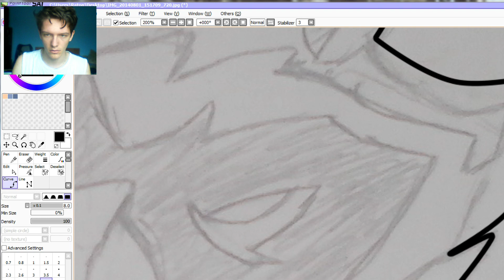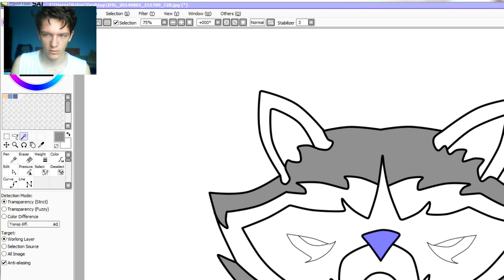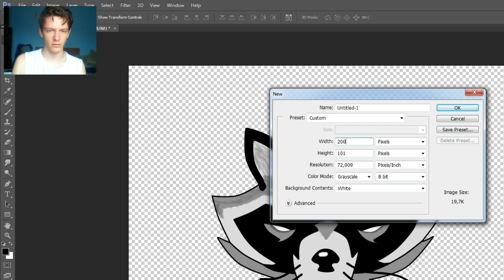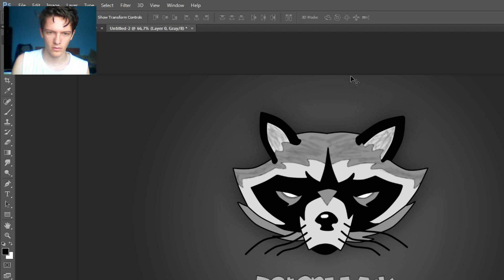SpeedART - Logo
♦ Bun am zis că nu o să mai pun așa ceva pe acest canal.. dar btw ăsta să fie ultimul de acest gen. Am făcut un video de genul ca să văd la ce sunt eu mai vizionat decât la minecraft sau alte jocuri :) .

♦ Vă aștept mapele la următoarele adrese de mai jos.

♦ Skype: ratonulady
♦ Facebook: îl aveți mai jos